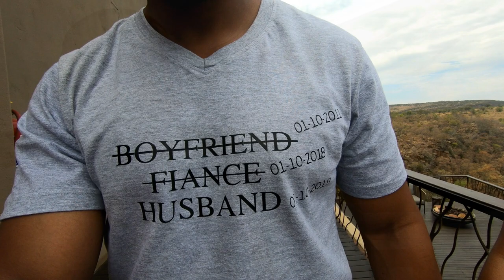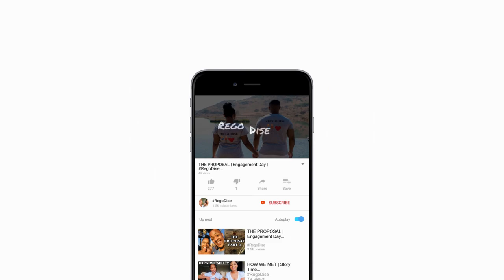SHO’T LEFT: MOLEDI GORGE | Travel Vlog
Fun was had on our sho't left trip to Moledi Gorge.

Follow us as we showcase this spectacular wedding venue as well as Dise screaming like a girl while Rego hesitates to enter the cold infinity pool.

- Photographer - Suikerbekkie Fotografie (Instagram @suikerbekkiefotografie)
- Makeup Artist - Ciara Crown (Instagram @ciara.crown)
- Hair - Polished Pixie Hair Design (Instagram @polishedpixiehairdesign)
- Decor - Making Memories Events & Decor (Instagram @makingmemorieseventsdecor)
- Bridal Gown - Este Creations - (Instagram @este_creations)
- Wedding Cake - Cocovanilla Foods (Instagram @cocovanillafoods)